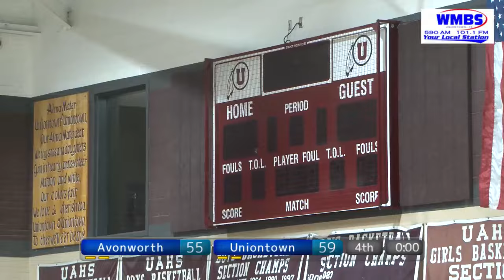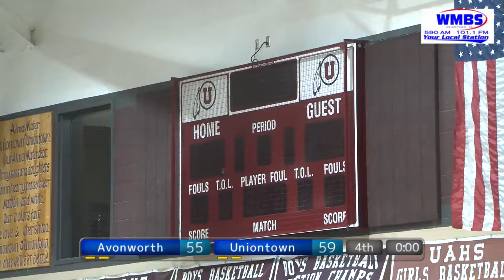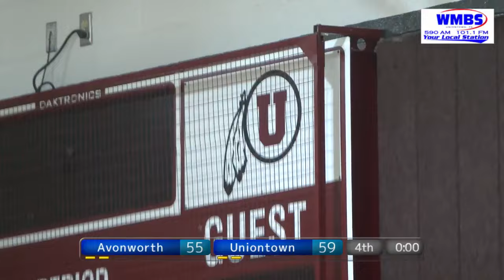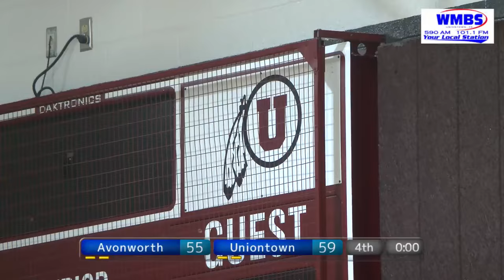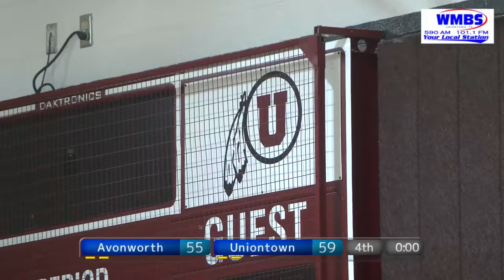PIAA High School Boys Basketball Play In Game 3rd Place Avonworth at Uniontown 2/27/24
PIAA High School Boys Basketball Play In Game 3rd Place Avonworth at Uniontown 2/27/24 Courtesy of State Representative Charity Grimm Krupa and Karnuts Auto Center